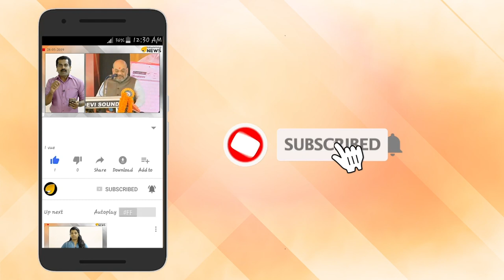ബിനോയിയെ പൂട്ടിക്കെട്ടും. ഏത് നിമിഷവും തൂക്കി അകത്തിടാം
ബിനോയിയെ പൂട്ടിക്കെട്ടും. ഏത് നിമിഷവും തൂക്കി അകത്തിടാം. പോലീസ് നോട്ടീസ് റെഡി. പ്രോസിക്യൂഷന് വൻ വിജയം